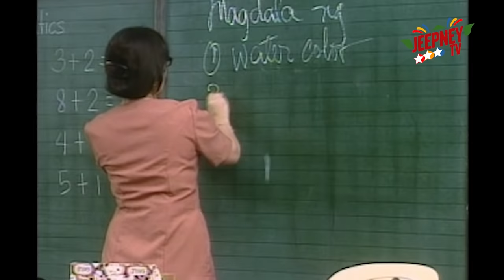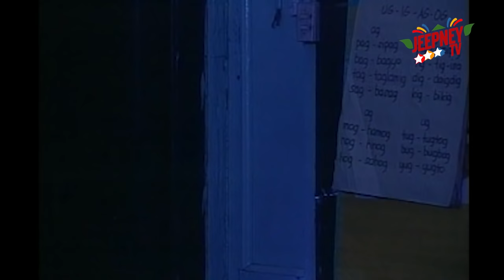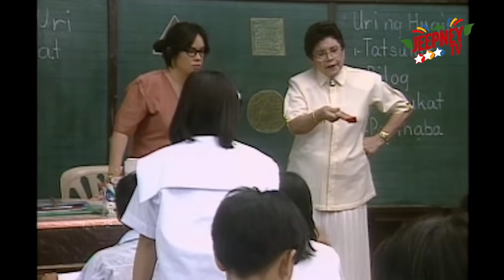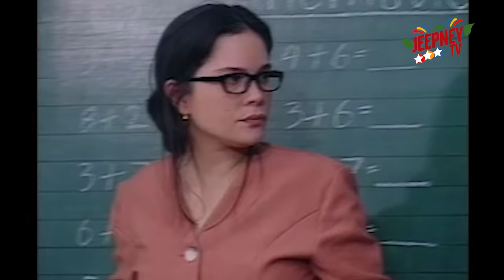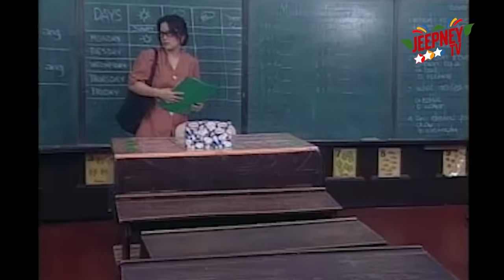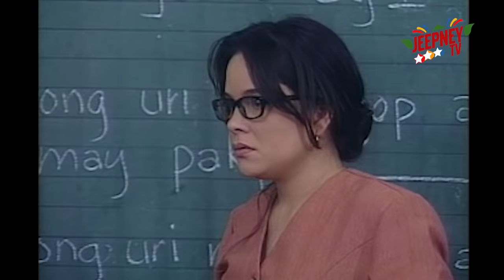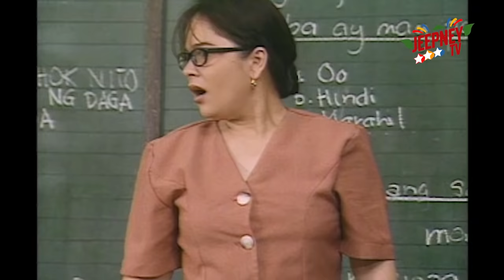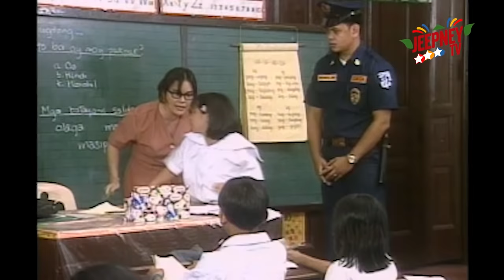!Oka Tokat: Ma'am, May I Go Out? (FULL EPISODE 17) | Jeepney TV